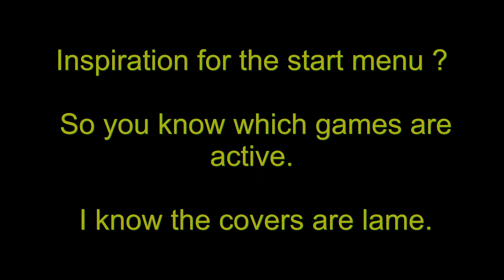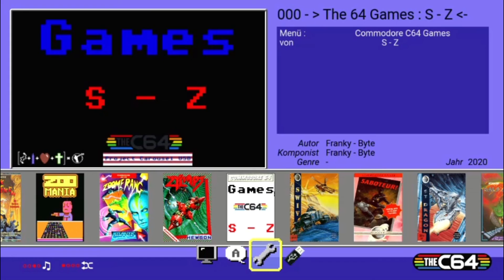Project Carousel USB(c) by Spannernick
Inspiration for the start menu ? So you know which games are active. I know the covers are lame.

Here is the link for the covers.

maybe someone can make them more "beautiful"

copy this to  USB Stick under Carousel_Games\Games